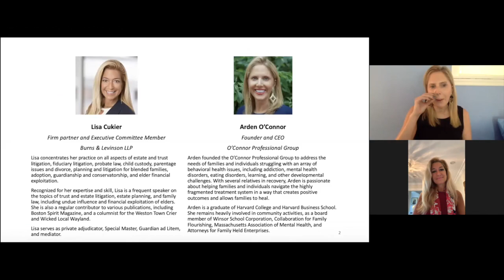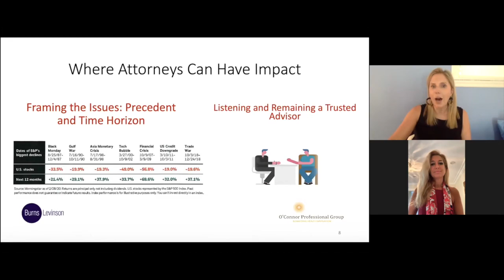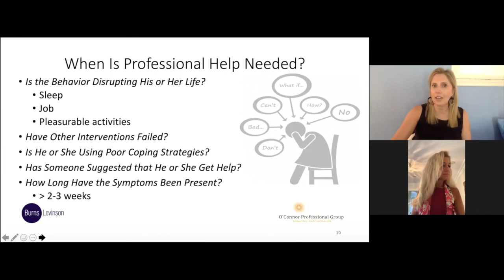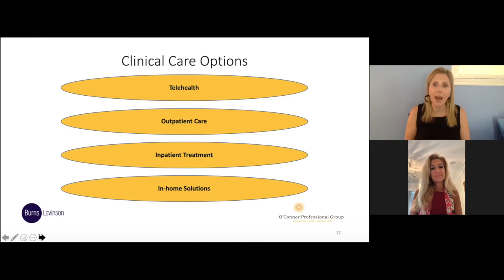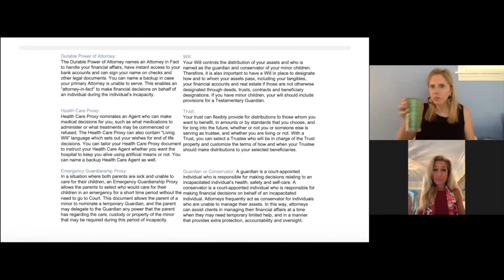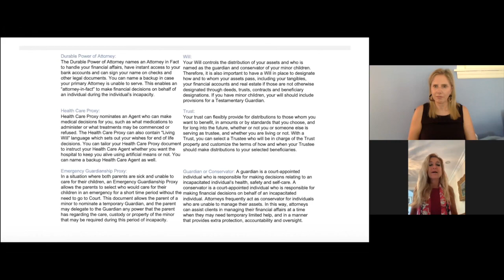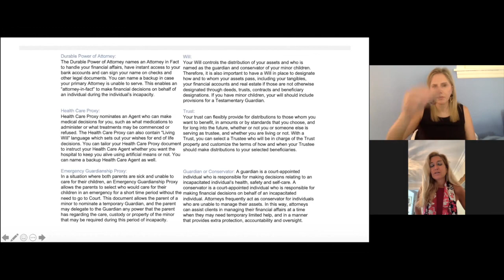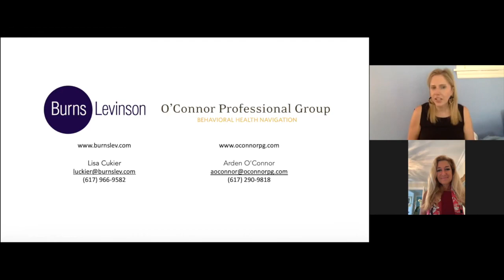Managing Clients with Behavioral Health Issues During and Beyond COVID-19